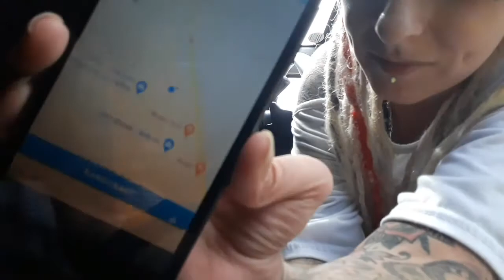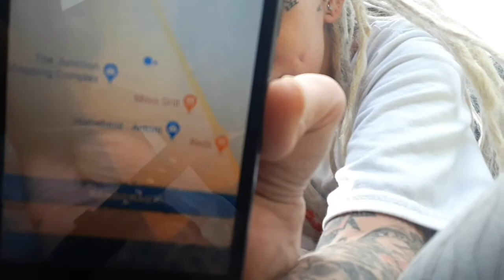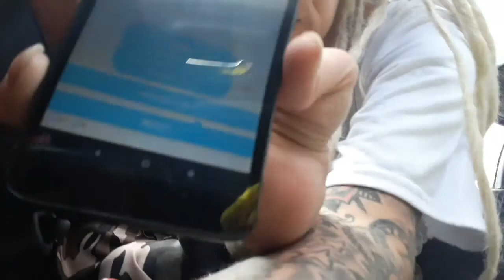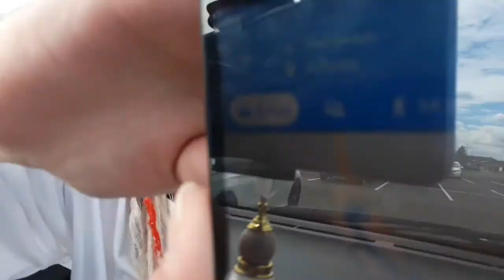RANDONAUTICA (NORTHERN IRELAND) OK THIS IS WHAT I THINK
Yeah this is what I think but pt3 il do it on my personal phone what u think guys comment let's chat.